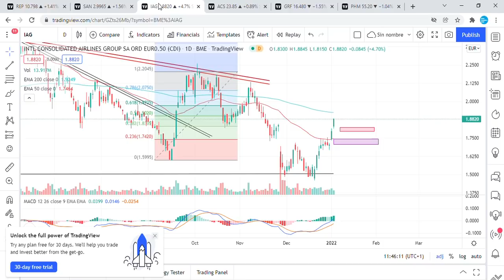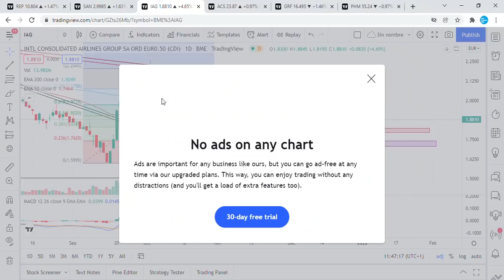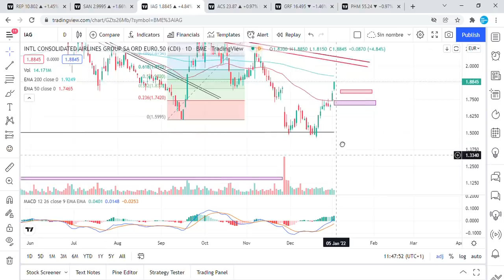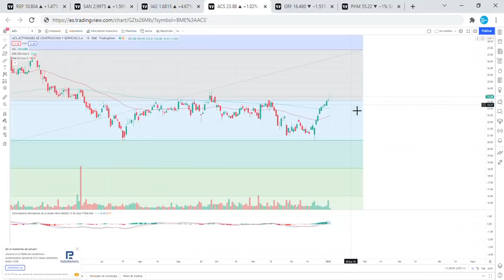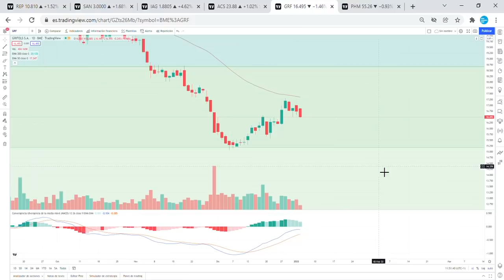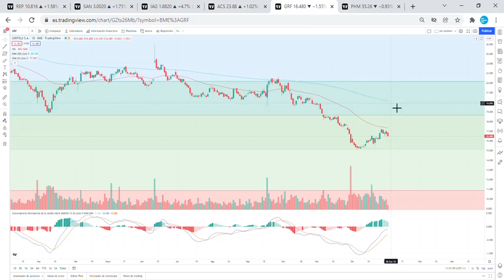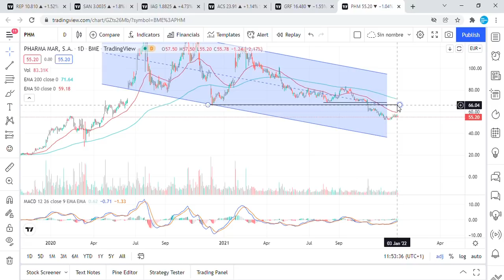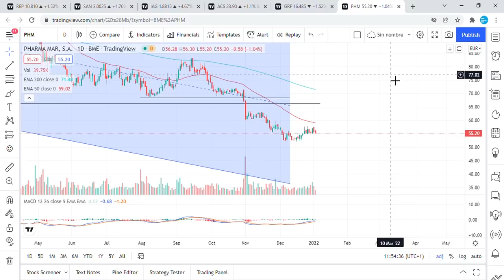[Análisis Técnico] 4/1(PHARMA MAR),(IAG), ACS, REPSOL, SANTANDER, GRIFOLS